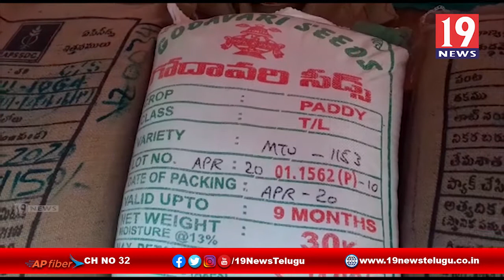సబ్సిడీపై వారి విత్తనాల పంపిణి కార్యక్రమాన్నిప్రారంభించిన డిప్యూటీ సీఎం - విజయనగరం జిల్లా కురుపాం